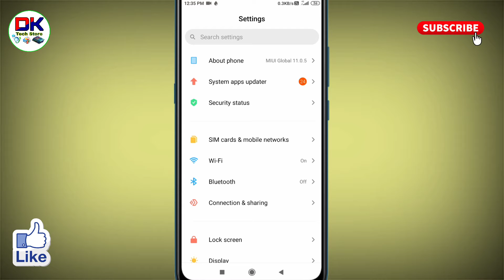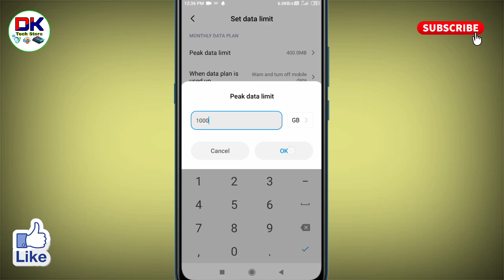mi ke phone me data limit kaise badhaye । redmi me data limit kaise badhaye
अगर आप यह जानना चाहते है कि mi ke phone me data limit kaise badhaye जाते है तो इस विडियो को आप पूरा देखिये। इस विडियो में मैंने यह बताया है कि redmi me data limit kaise badhaye जाते हैं।